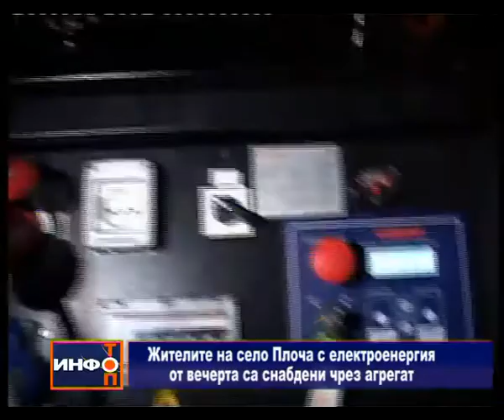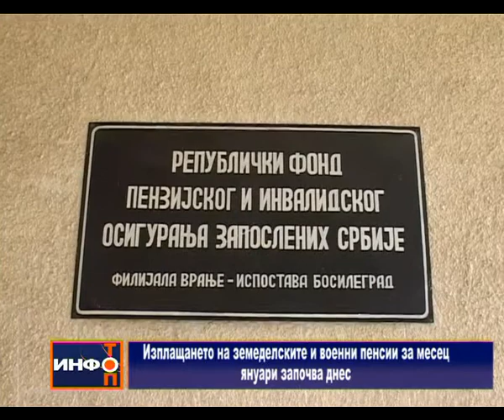Info Top 05 02 2015 bg